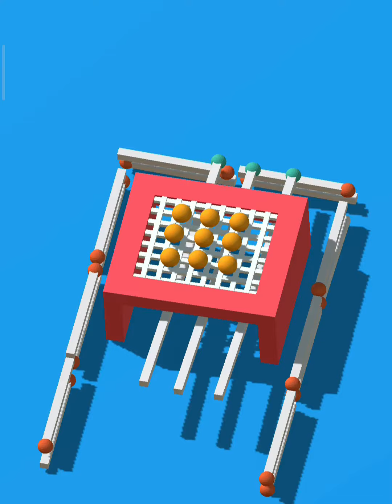Matches ASMR All Levels Gameplay Android,IOS #05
Hi, welcome efilixx gamer Channel